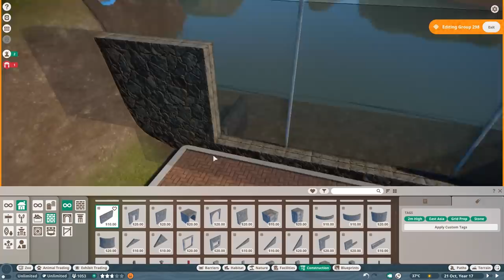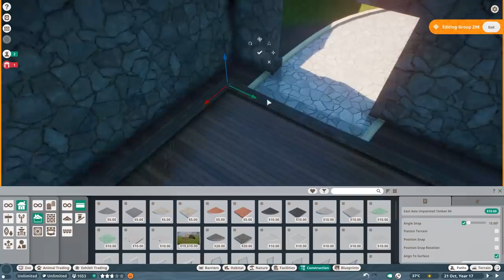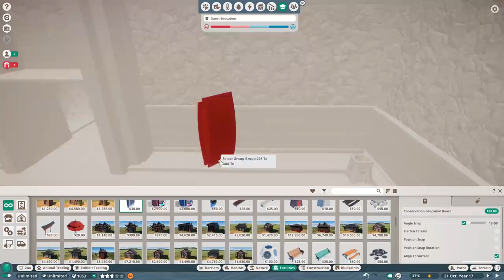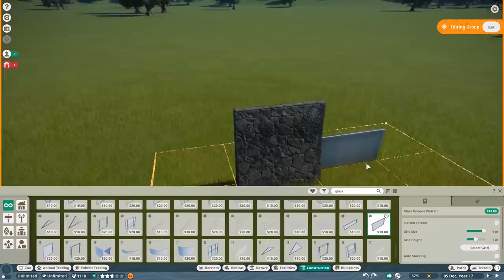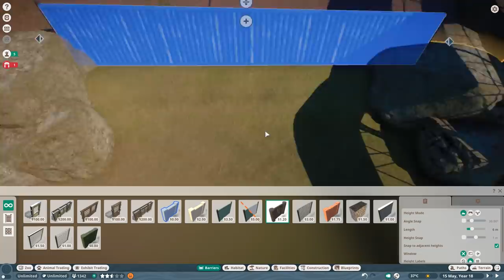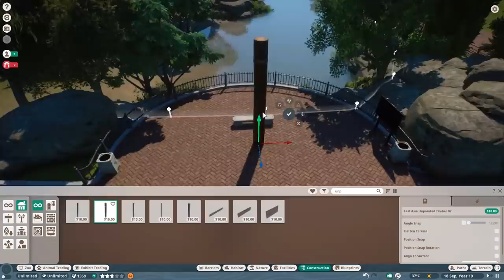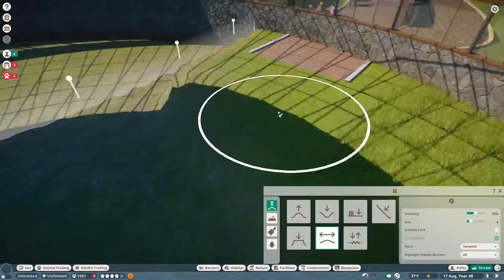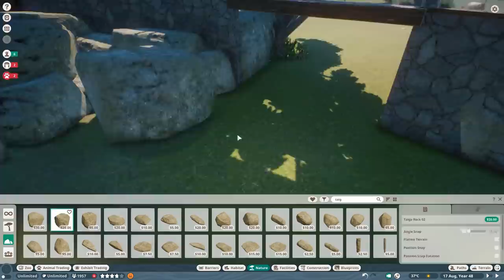Building a HUGE Hippo Habitat with Underwater Viewing in Meilin Zoo | Ep. 5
Planet Zoo Hippo Habitat with Underwater Viewing Area and Indoor and Outdoor Hippo Enclosure | Speed Build | Planet Zoo Base Game Sandbox Mode | Meilin Zoo | Ep. 5 | In this episode, we build a HUGE Hippo outpost for these beautiful animals including an underwater viewing gallery outside their habitat and another underwater viewing area by their indoor habitat. The indoor habitat I still want to decorate a little bit more, because right now it looks very plain. I hope you guys enjoy this new habitat build in Planet Zoo. Much love, DeLady